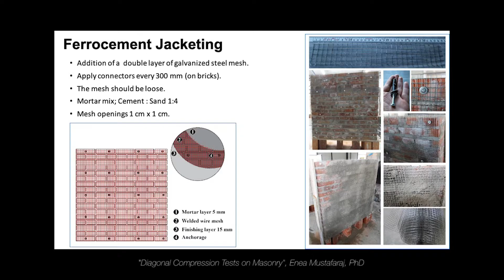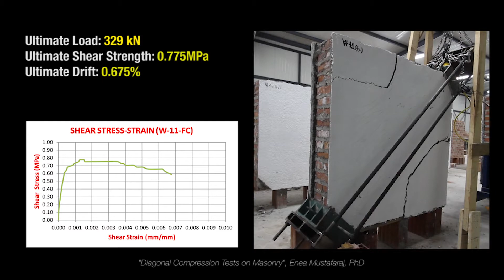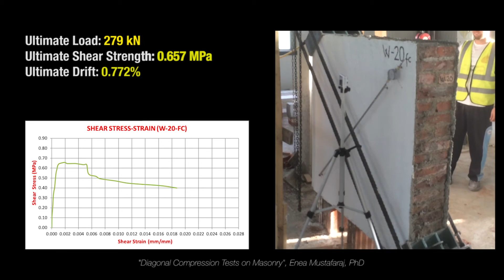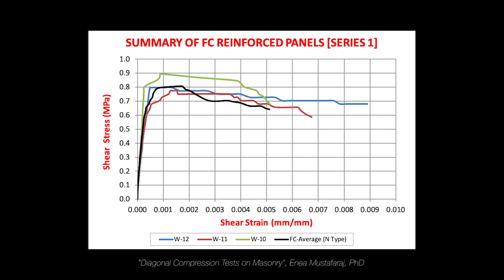Strengthening of Unreinforced Masonry (URM) using Ferrocement Jacketing Technique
In this video it is presented the experimental campaign on diagonal compression tests on masonry panels reinforced with ferrocement jacketing technique.

The diagonal compression test are done as of ASTM E519-02 on specimens of nominal dimensions of 1.2 x 1.2 x 0.25 m.

The panels were  built and tested at Civil Engineering Laboratory at EPOKA University. The specimens were made of two different type of mortars; type “N” representing the modern masonry buildings and type “O” mortars for old buildings of 1950-60s and earlier. The structural performance was assessed in terms of the measured mechanical parameters are the ultimate shear strength, ultimate drift, shear modulus and elastic modulus.

The tests are done in the framework of a PhD thesis entitled "External Shear Strengthening of Damaged Unreinforced Masonry Walls", by Enea Mustafaraj, at Department of Civil Engineering at EPOKA University in 2016.